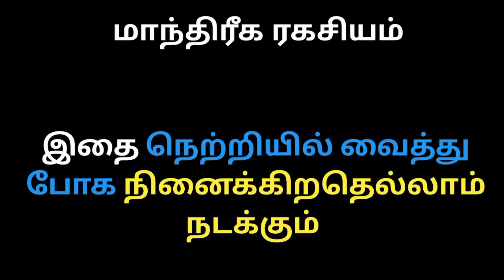இதை தவறவிடாதீர்கள் மக்களே.kali manthirigam